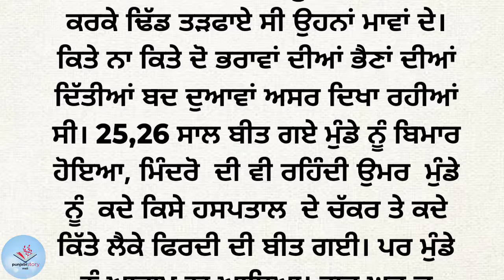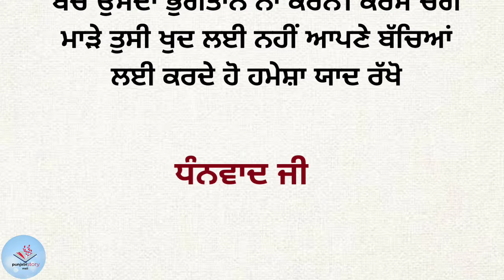ਲੇਖਾ ਜੋਖਾ |Storytime| Punjabi story |Kahaniyan punjabi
ਪੰਜਾਬੀ ਕਹਾਣੀ
ਪੰਜਾਬੀ ਸ਼ਟੋਰੀ
ਪੰਜਾਬੀ ਕਹਾਣੀਆ
ਪੰਜਾਬੀ ਲੋਕ ਕਹਾਣੀ
ਪੰਜਾਬੀ ਸਾਹਿਤ
ਪੰਜਾਬੀ ਲਿਟਰੇਚਰ
ਪ੍ਰੇਰਨਾਦਾਇਕ ਕਹਾਣੀਆ
ਸਭਿਆਚਾਰਕ ਕਹਾਣੀਆਂ

Punjabi story
Punjabi novel
Punjabi kahaniyann
Punjabi kahani
Punjabi kahaniya
Punjabi stories
Punjabi real life stories